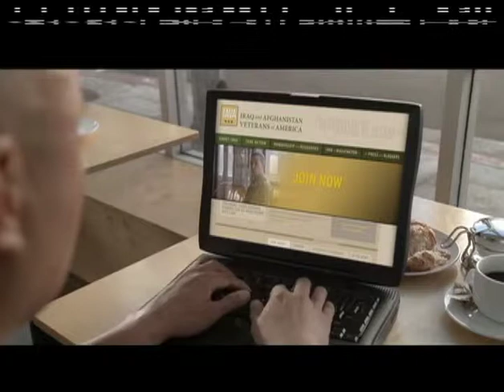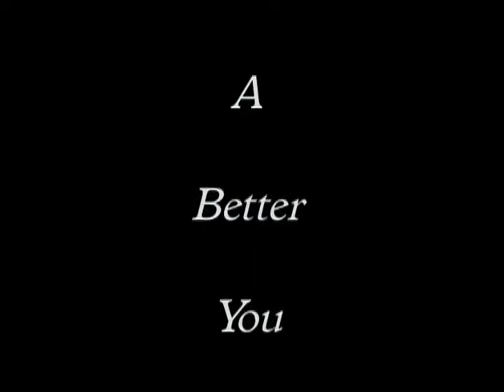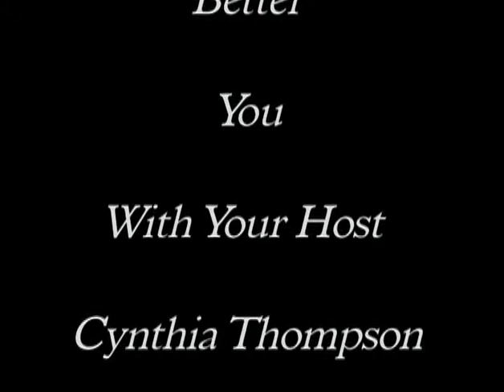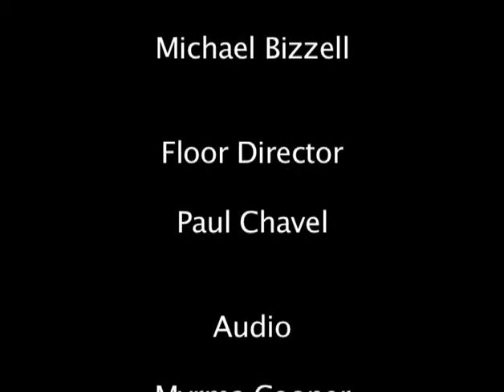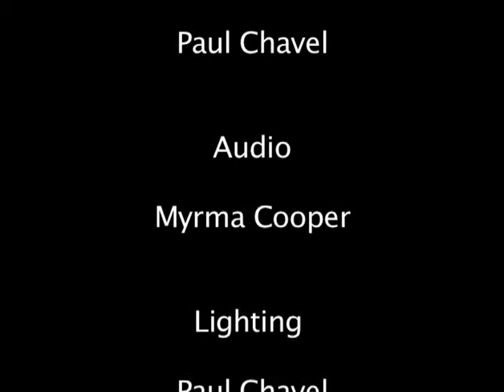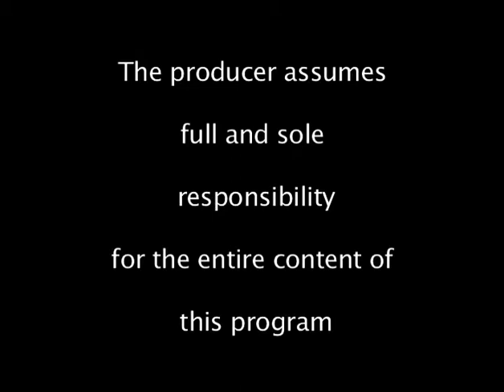Vet Part 2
Keeping your pets happy